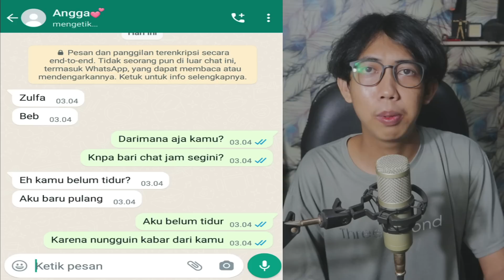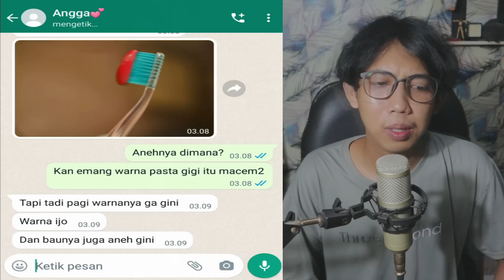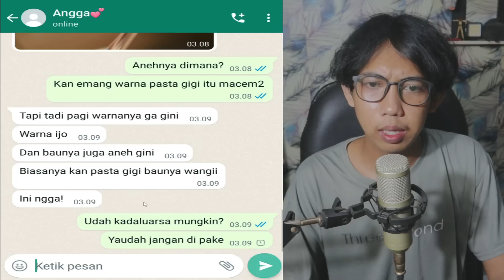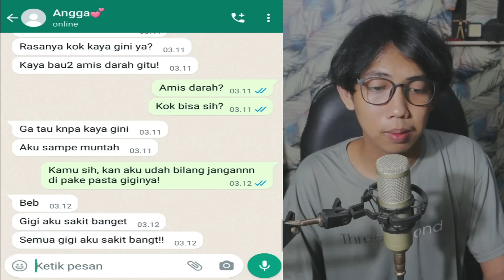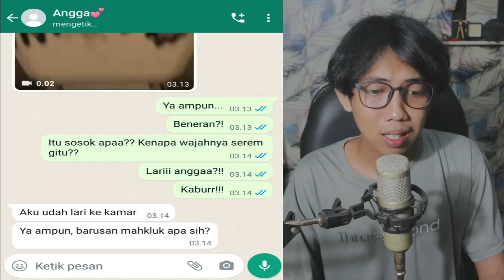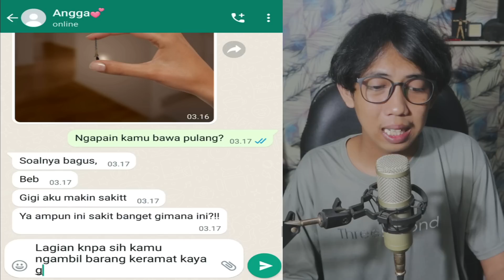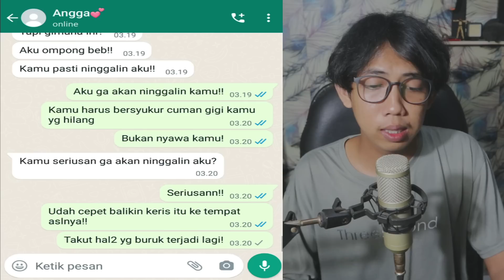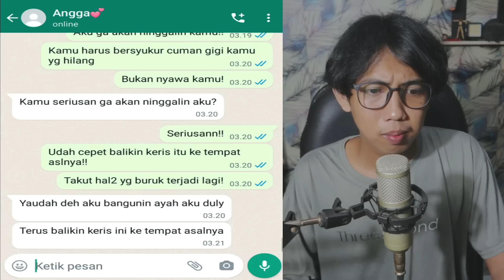JANGAN SIKAT GIGI JAM 3 AM 😱 | CHAT HISTORY HORROR INDONESIA TERSERAM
this video just for entertainment